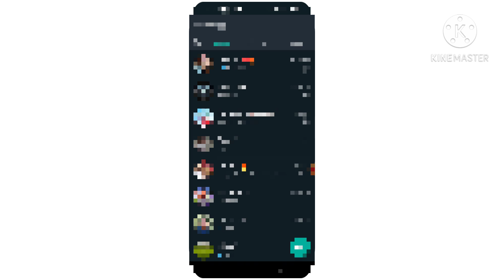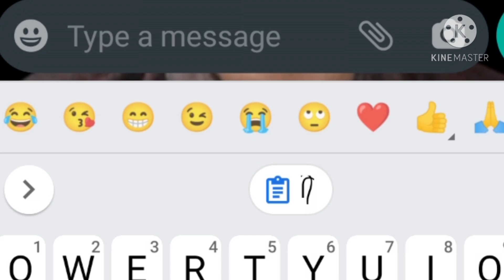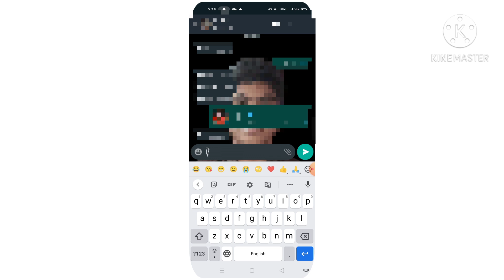How To Create Trending Hair Emoji ᥬ😂᭄ | In Malayalam | No Apps Needed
In This Video I Talked About How To Create Trending Hair Emoji ᥬ😂᭄ Malayalam

Copy This Line - ᥬ᭄